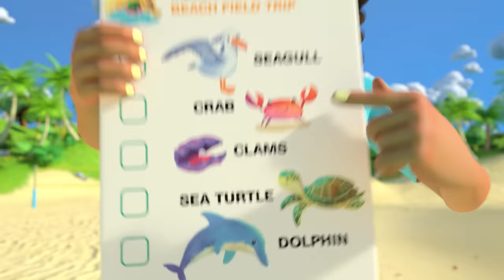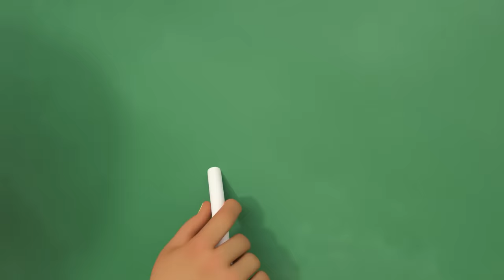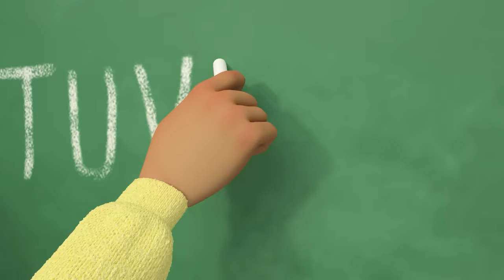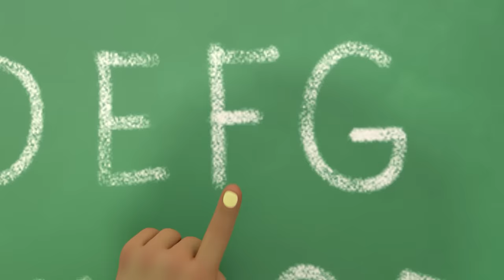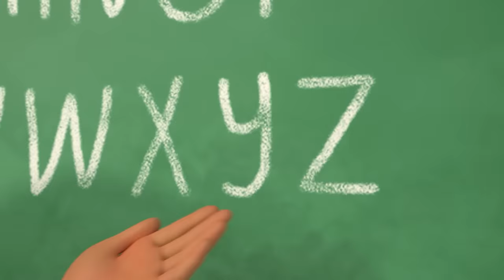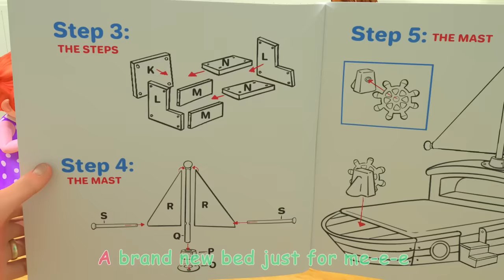JJ and Cody's Fire Truck Song | CoComelon Nursery Rhymes & Kids Songs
Wow! A fire engine! Nina's mom surprises JJ and Cody on CoComelon Lane when she parks a fire engine on the street for everyone to see! Can she rescue Mr. Pickles?

0:08 Fire Engine Song
2:55 Baby Shark V3 (Submarine Version)
5:10 Airplane Song
7:53 If You're Happy and You Know It
10:36 Sea Animal Song
13:00 5 Little Animals
15:50 The Ants Go Marching
19:45 The ABC Song
23:15 Field Day Song
26:13 Baby Shark V3 (Submarine Version)
28:29 Apples and Bananas V2
32:02 Doggy Hunt
34:51 Shape Song
39:03 Bingo V2 (Farm Version)
41:25 Accidents Happen
44:27 Counting Apples At The Farm
47:22 Lost Hamster
50:16 Class Pet Sleepover
53:24 Yes Yes Stay Healthy Song
57:12 JJ's New Bed Arrives

Lyrics:
JJ: Wow!
Cody: A fire engine!

I laugh I smile I grin!
It’s a real life fire engine!
I can’t believe my luck!
It’s a real life fire truck!

Nina: Hi!

Wheels so big big big
Biggest I’ve seen!
Wheels spin, spin again
On this fire engine!

Hose so long long long
Longest I’ve seen!

Siren so loud loud loud
Loudest I’ve heard!

Radio so fun fun fun
Most fun I’ve seen!
Radio beep, beep again
(Spoken) “Roger that!”